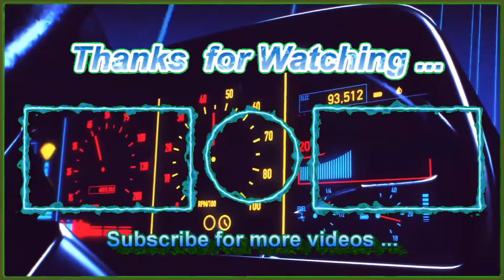💪 OLD SCHOOL TAG TEAM HARDCORE ROYAL RUMBLE PT 2 | WWF NO MERCY N64 🔥 | LIVE | 🎮 ROAD TO 2K 😎👍